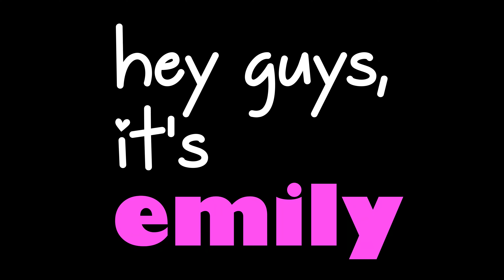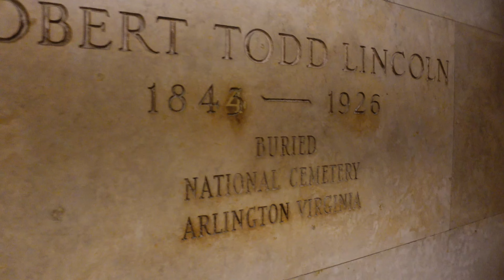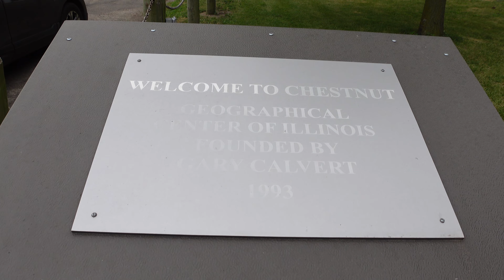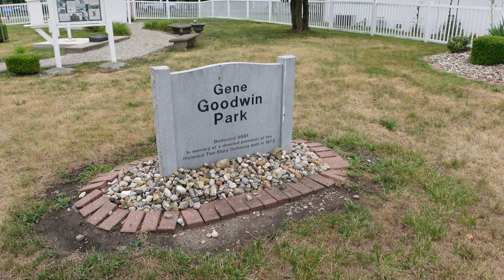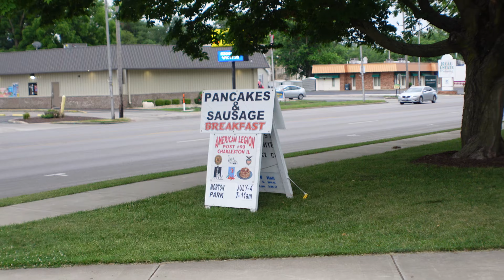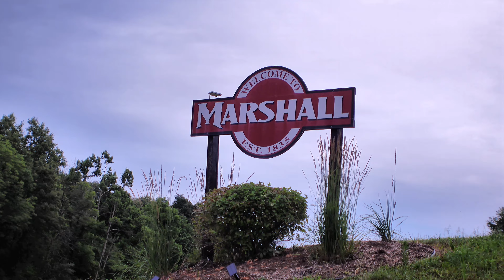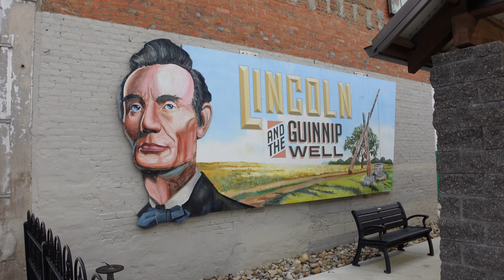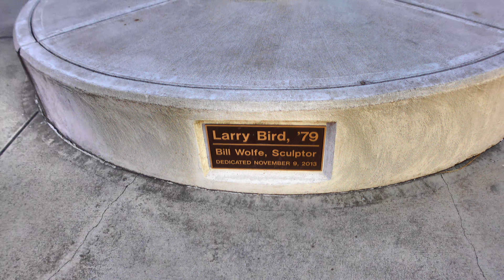Illinois Roadside Attractions - Lincoln Tomb, Center of Illinois, Big Hands, Two-Story Outhouse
Hey guys! This video shows my afternoon road trip from Springfield, Illinois to Terre Haute, Indiana!  I visited quite a few places, plenty of Lincoln places, and some "world's largest" things!

Chapters:
0:00 Springfield / Lincoln Tomb
3:39 Chestnut / Geographic Center of Illinois
5:41 Pana / Big Hands in a Field
8:29 Gays / Two-Story Outhouse
10:16 Mattoon / Original Burger King
11:21 Charleston / "Small Head" Lincoln Log Carving
12:42 Martinsville / World's Largest Horseshoe
13:46 Marshall / Old National Road from 1918
15:38 Marshall / World's Largest Gavel
16:33 Marshall / Large Signs, Lions, Lincoln Statue
18:05 Terre Haute IN / Larry Bird Statue